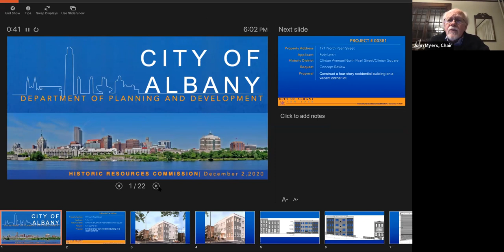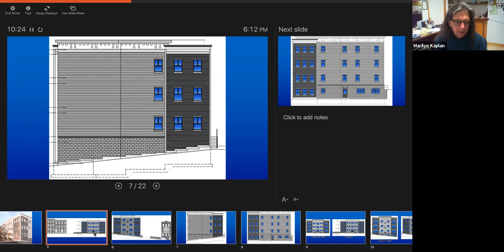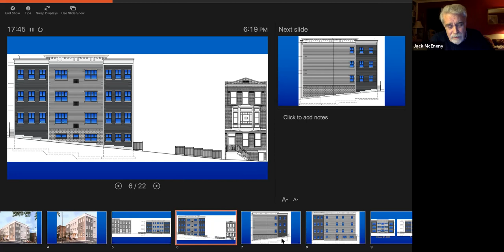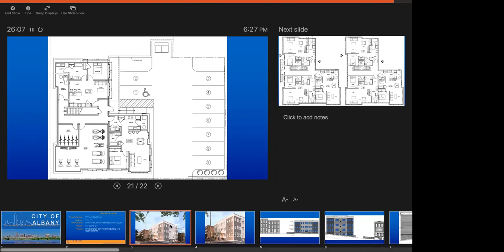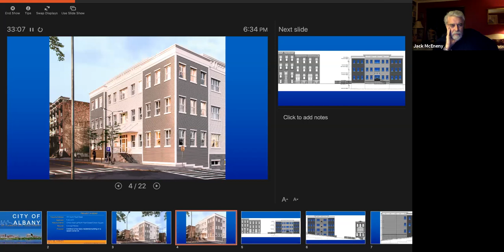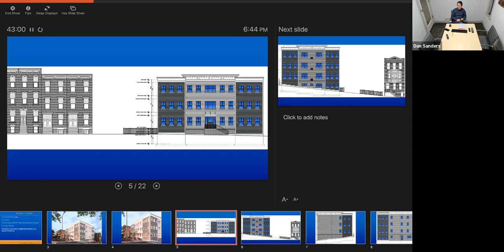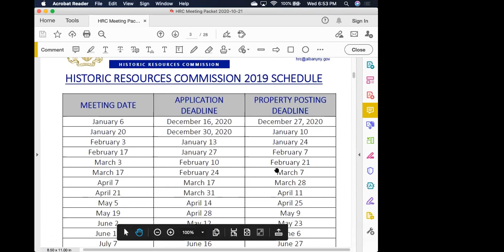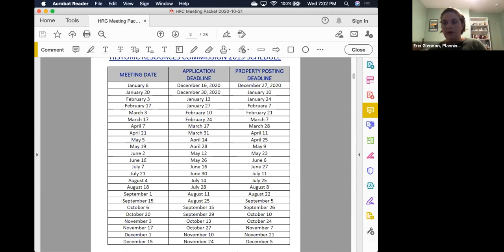City of Albany Historic Resources Commission Public Meeting 12/2/2020